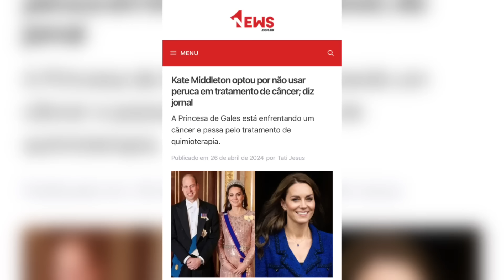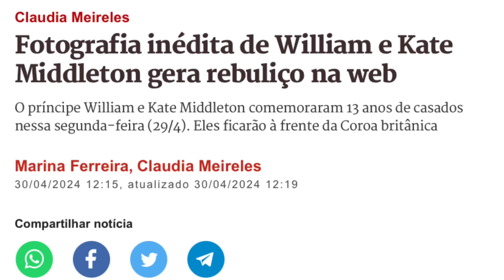Príncipe William fala sobre saúde de Kate Middleton e demonstra frieza. Afinal, está tudo bem?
Fala resenheiros de plantão!

Aqui no canal trouxemos teorias e alguns caminhos até o momento onde a princesa de Gales falou sobre sua saúde.

Mas por todas as partes as pessoas insistem em dizer que a princesa Catherine não está mais entre nós que é algo que não tem possibilidade de ser verdade por várias questões onde eu menciono neste vídeo.

Também trouxe a última visita do príncipe William em lugares que trabalham com saúde mental e ele falou sobre a esposa e mostrou otimismo mas com cuidado e sem muitas palavras como sempre discreto.

Lembro novamente da polêmica da foto de comemoração do aniversário de 13 anos de casamento e outros pontos que levam os fãs de Kate Middleton a pensarem em teorias.

Assistam e abraços